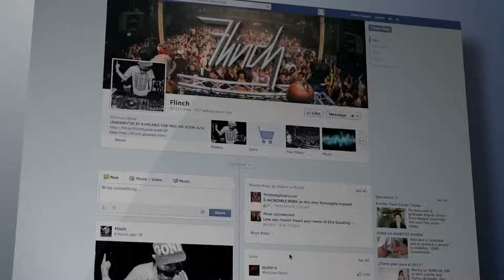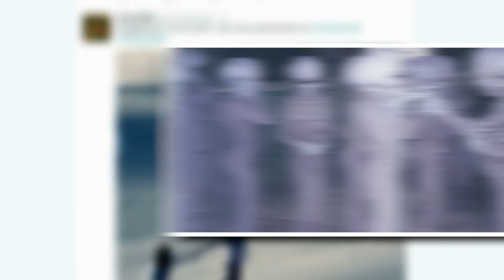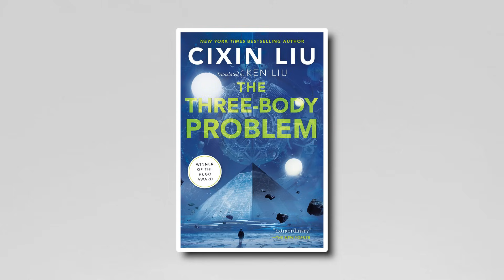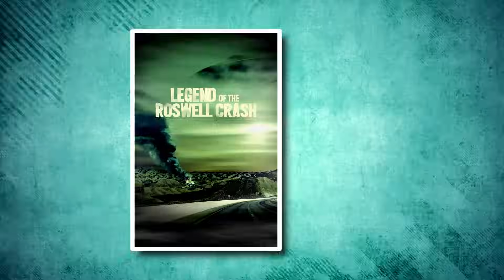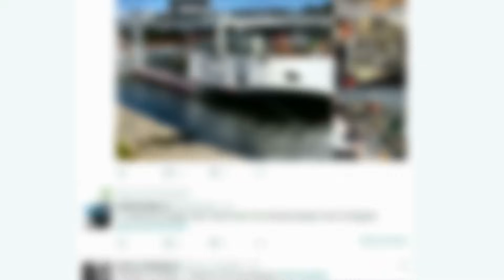20 Señales De Vida Extraterrestre Filtradas Por Anonymous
El mundo de los OVNIs ya no está reservado a los locos. Desde un OVNI en forma de cubo hasta un OVNI sobre un volcán, hoy analizaremos 20 signos inquietantes de vida extraterrestre filtrados por Anonymous.